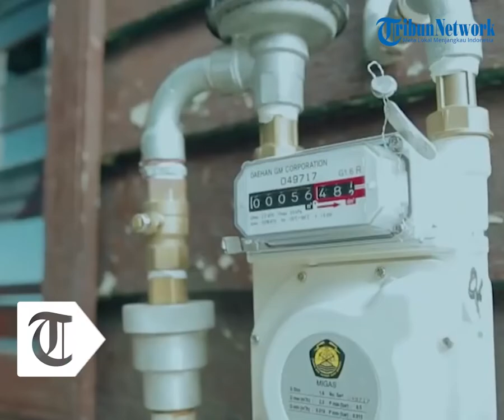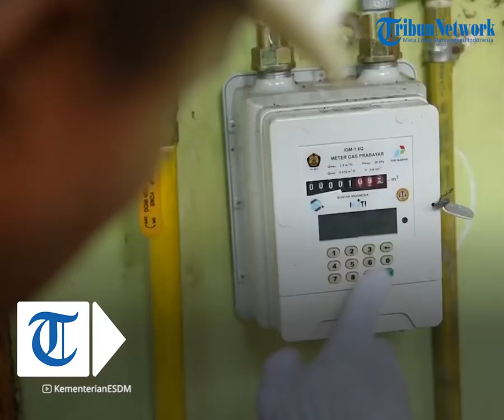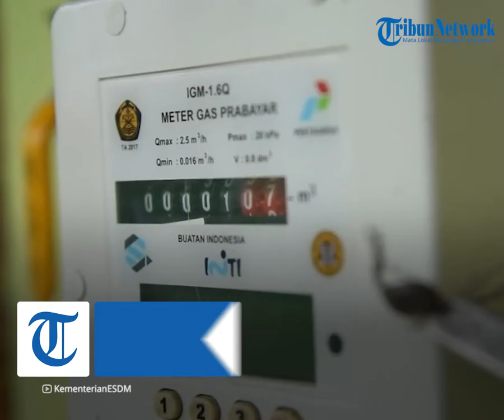Pemerintah akan Kembali Dorong Program Jaringan Gas akibat Konversi Kompor Listrik Dibatalkan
TRIBUN-VIDEO.COM - Wakil Menteri Badan Usaha Milik Negara (BUMN) Pahala Nugraha mengatakan, pemerintah akan kembali mendorong program jaringan gas (jargas). Yaitu program pengaliran gas ke rumah-rumah warga lewat pipa.

Hal itu dilakukan setelah pemerintah membatalkan program konversi kompor gas ke kompor listrik.

“Jargas kita bagus, rencananya mungkin sampai dengan akhir tahun bisa 300.000 sambungan jargas terpasang,” kata Pahala seperti dikutip dari Kompas.com, Rabu (28/9/2022).

Ia menjelaskan, tadinya pemerintah ingin melakukan diversifikasi energi dalam penggunaan kompor yang ada di masyarakat. Lantaran jumlah pengguna kompor di Indonesia mencapai puluhan juta rumah tangga, dengan mayoritas menggunakan gas sebagai bahan bakar kompor.

Pemerintah, lanjut Pahala, ingin mendiversifikasi energi baik itu melalui elpiji, jargas, Dimethyl Ether (DME), hingga kompor induksi.

“Kan gini, antara kompor induksi dan jargas ini awalnya akan kita lakukan bersama-sama, pengguna kompor di Indonesia itu banyak sekali, apakah pengguna elpiji, DME, kompor induksi ataupun jargas,” ucapnya.

Sebenarnya, konversi kompor gas ke kompor listrik juga belum dimulai secara resmi. PLN baru mengadakan uji coba ke ribuan rumah tangga di Solo dan Denpasar. Namun menurut Pahala, belum ada rencana PLN melanjutkan uji coba itu.

“Ya begitulah kurang lebih. Mungkin bisa ditanyakan ke pihak PLN. Kelihatannya kita belum ada rencana untuk melanjutkan penggunaan kompor listrik,” lanjutnya.

Sebelumnya, Direktur Utama PLN Darmawan Prasodjo mengatakan pihaknya membatalkan program pengalihan kompor LPG 3 kg ke kompor listrik. Alasannya, agar kondisi masyarakat yang baru pulih dari pandemi Covid-19 tidak terganggu.

“PLN memutuskan program pengalihan ke kompor listrik dibatalkan. PLN hadir untuk memberikan kenyamanan di tengah masyarakat melalui penyediaan listrik yang andal,” kata Darmawan dalam siaran pers nya, Selasa (27/9/2022).

Kemudian, Darmawan menyebut tidak ada kenaikan tarif listrik. Hal itu sudah diputuskan Pemerintah melalui Kementerian Energi dan Sumber Daya Mineral (ESDM).

“Tidak ada kenaikan tarif listrik. Ini untuk menjaga peningkatan daya beli masyarakat dan menjaga stabilitas ekonomi,” ujarnya.

Selanjutnya, PLN juga memastikan tidak ada penghapusan golongan pelanggan dengan daya 450 VA. Daya listrik 450 VA juga tidak akan dialihkan menjadi 900 VA sehingga tarifnya tetap sama untuk masing-masing golongan.

“Keputusan Pemerintah sudah sangat jelas. Tidak ada perubahan daya dari 450 VA ke 900 VA dan PLN siap menjalankan keputusan tersebut. PLN tidak pernah melakukan pembahasan formal apapun atau merencanakan pengalihan daya listrik 450 VA ke 900 VA. Hal ini juga tidak ada kaitannya dengan program kompor listrik,” tuturnya.